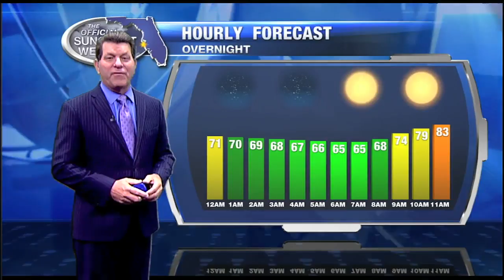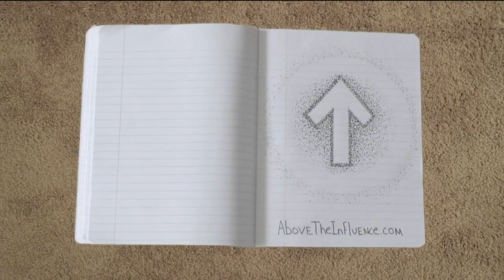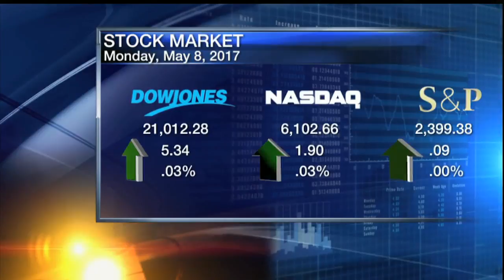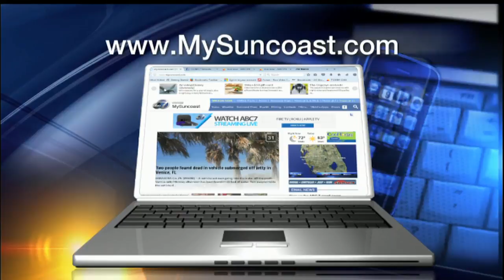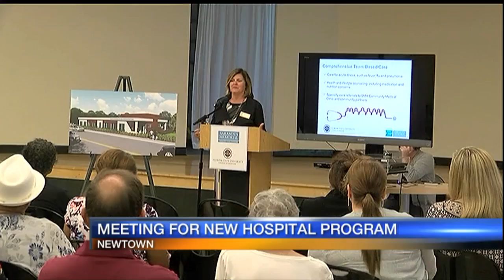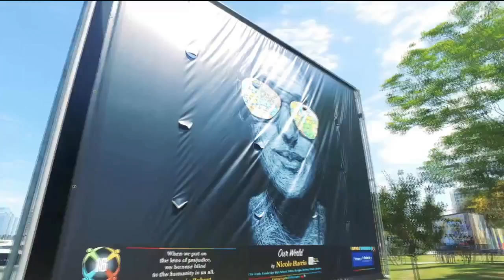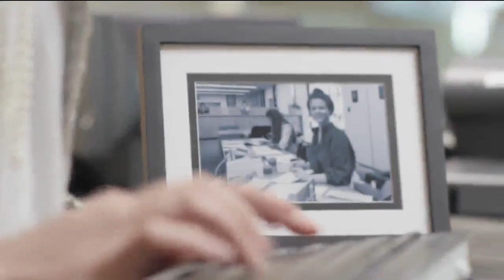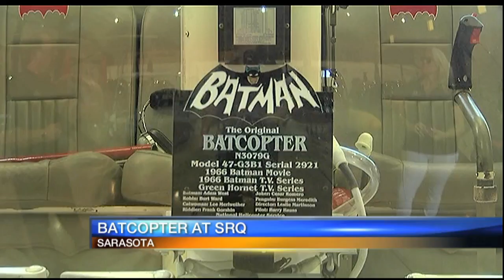ABC7 News at 11pm - May 8, 2017